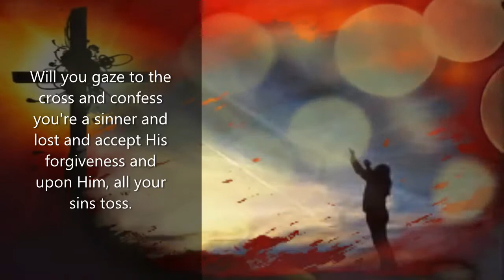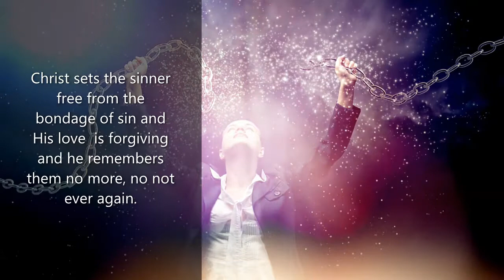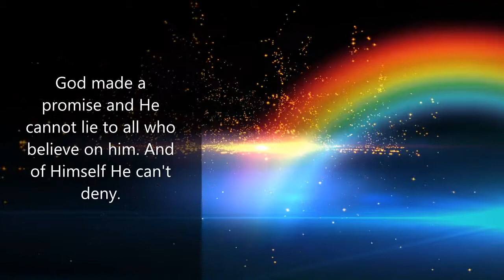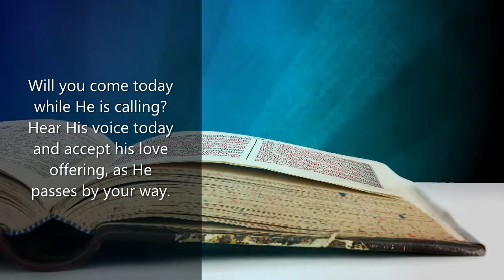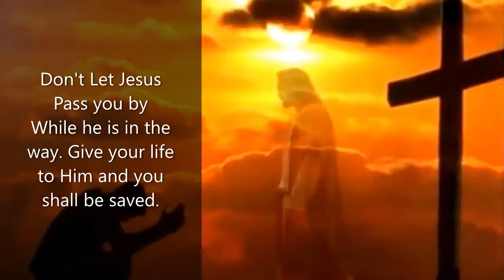Don't Let Jesus Pass You By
A poem about coming to Christ. We have all been given a second chance in life while we still have today to turn to Christ and be saved. Turn your life over to Christ and you will never be the same. For God so loved the world that He gave his only begotten son that whosoever believes in Him shall be saved.John 3:16